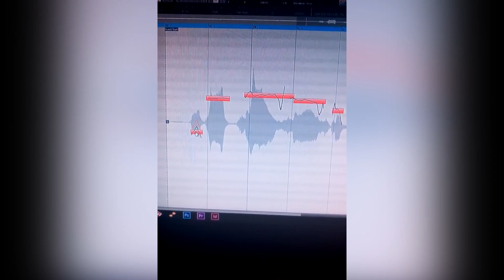TDW Vlog - A VERY IMPORTANT VIDEO!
...not really.

New episode coming early March!

Warning:
This episode contains farts and BUTT.